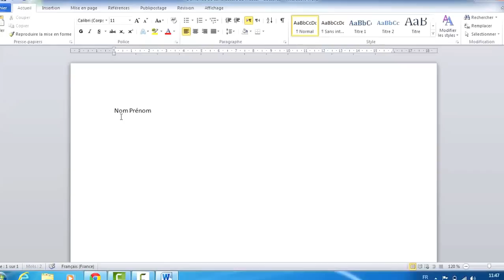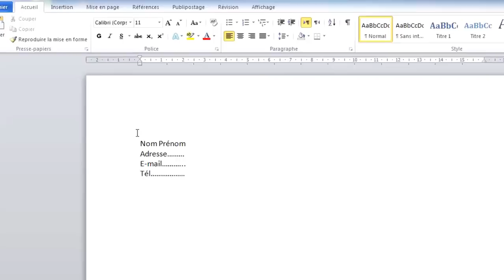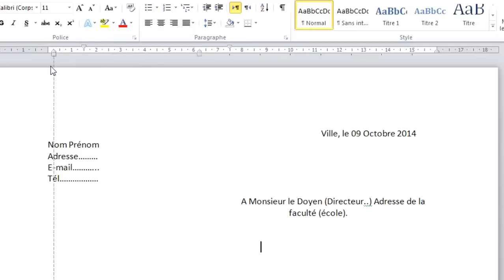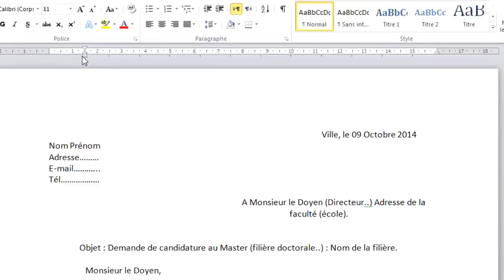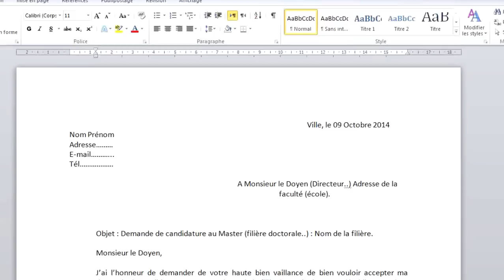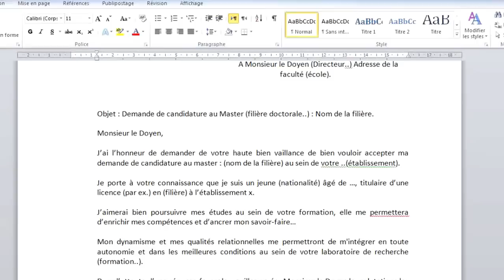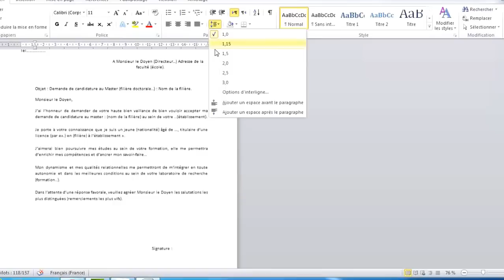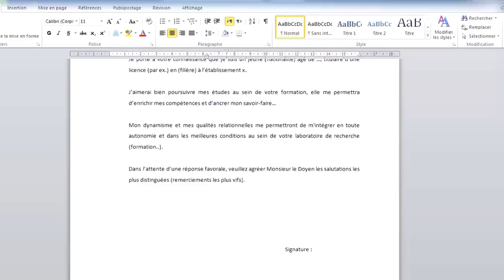Comment écrire une demande de candidature au master/doctorat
Salut tout le monde, dans cette vidéo je vais vous montrer comment rédiger une demande manuscrite pour l'inscription en master ou en doctorat.